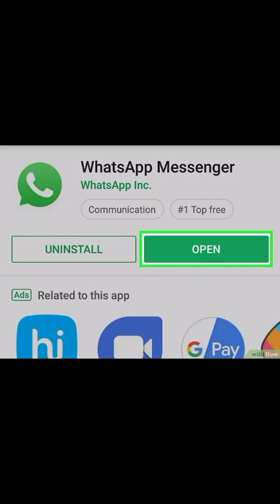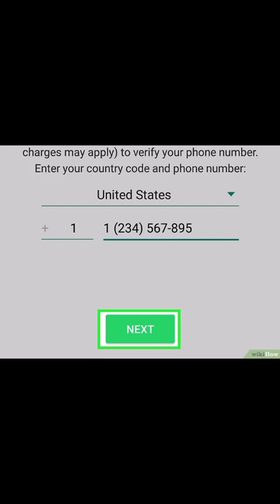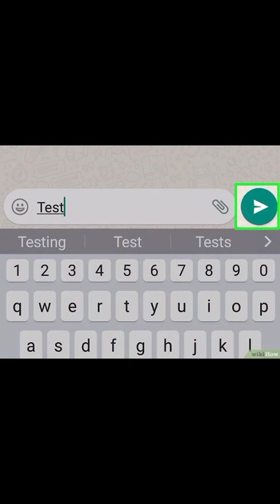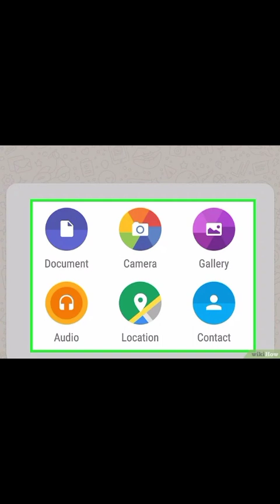Cara Menggunakan Watshapp Di iPhone Dan Android Terbaru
video ini akan menunjukkan kepada Anda cara mengatur dan menggunakan WhatsApp pada iPhone atau ponsel pintar Android. WhatsApp merupakan aplikasi perpesanan gratis yang memungkinkan Anda untuk mengirimkan pesan atau membuat panggilan ke pengguna WhatsApp lain saat perangkat terhubung ke jaringan WiFi atau data seluler. selengkapnya di